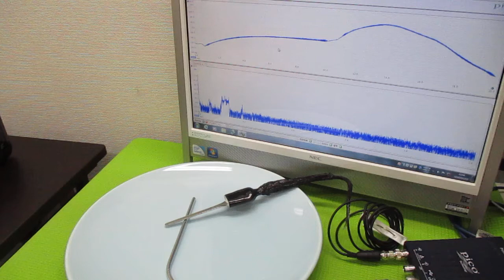超音波プローブの発振制御による表面検査技術 ultrasonic-labo